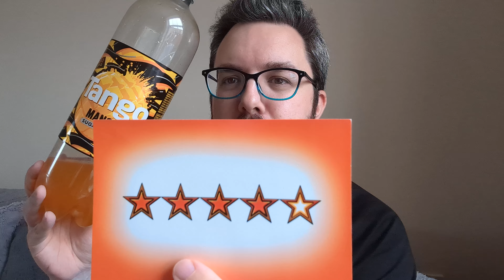Tango™ Mango Review 🥭 (Sugar Free Soda)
The tropical delight of Tango Mango has landed. It's a sugar-free soda that's bursting with mango flavor.

Picked up from Tesco and probably available at your local off-licence too, this refreshing drink is a must-try for soda lovers seeking a guilt-free treat.

Tune in to find out why Tango Mango is the perfect beverage for any occasion!

- use "FRUK20"
- use "foodreviewuk"